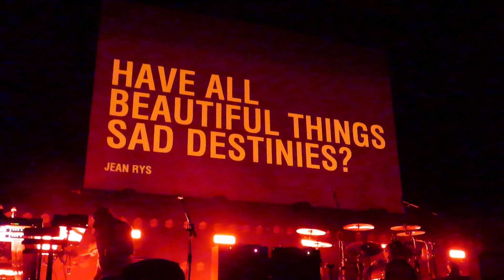If You Tolerate This - Manic Street Preachers - Bath - Thursday 15th June 2023